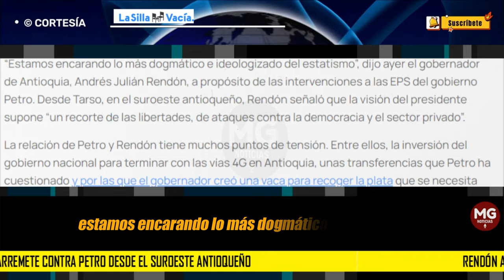🛑 RENDÓN ARREMETE CONTRA PETRO DESDE EL SUROESTE ANTIOQUEÑO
“Estamos encarando lo más dogmático e ideologizado del estatismo”, dijo ayer el gobernador de Antioquia, Andrés Julián Rendón, a propósito de las intervenciones a las EPS del gobierno Petro. Desde Tarso, en el suroeste antioqueño, Rendón señaló que la visión del presidente supone “un recorte de las libertades, de ataques contra la democracia y el sector privado”.